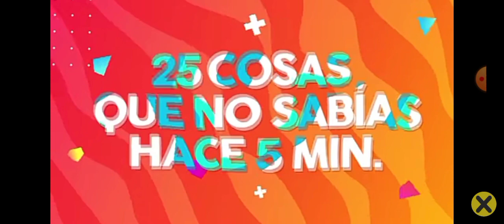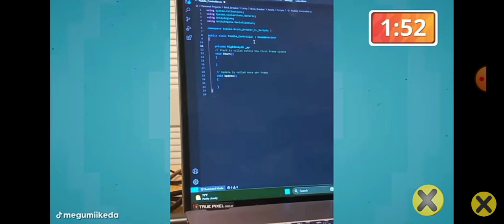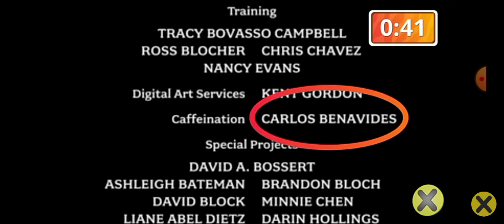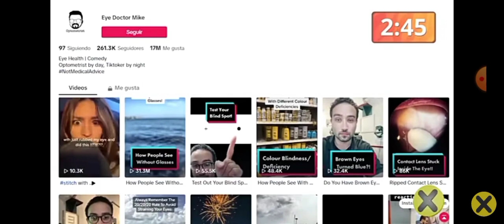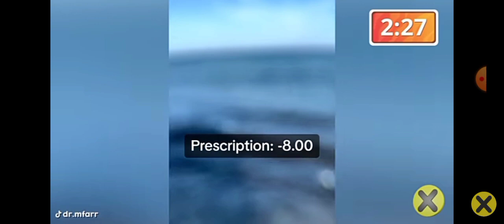especial 1k suscriptores (25 cosas que no sabías hace 5 min)